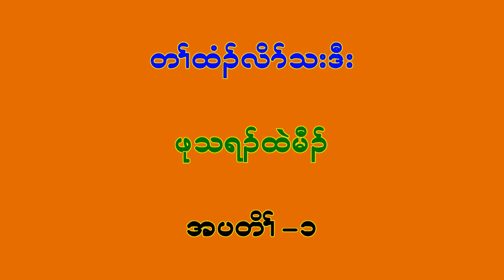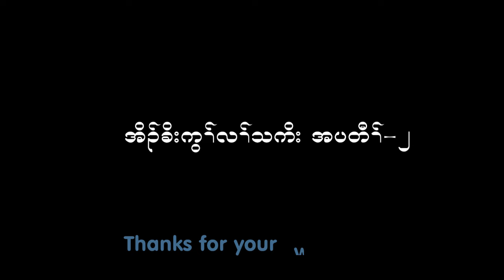SiSoNu Htar by Padoh Tell Maw Part-1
တၢ်ထံၣ်လိ၁်သကိးသးဒီး
တံပဒိၣ်ထဲမီၣ်(ကီၢ်တီအူပကူ)
တၢ်တိ၁်-ဒ်သိးပကသ့ၣ်ညါ ပၦၤကလု၁်ၦၤကညီလၢ
အကွဲးတၢ်သးဝံၣ်လၢအဖျိးစိသ့ၣ်တဖၣ်အဂီၢ်.